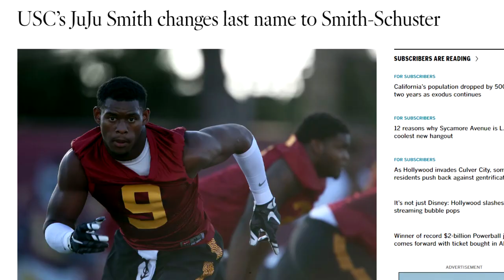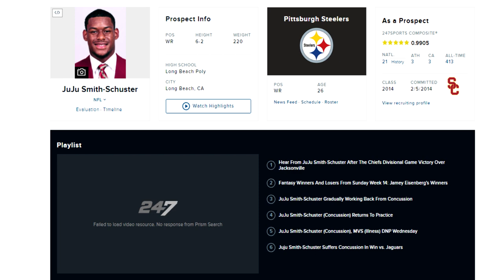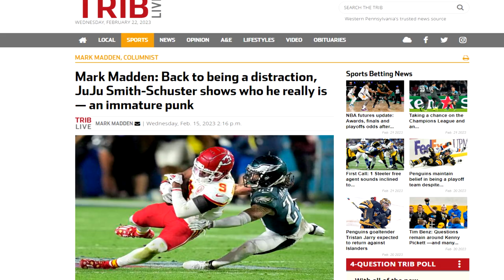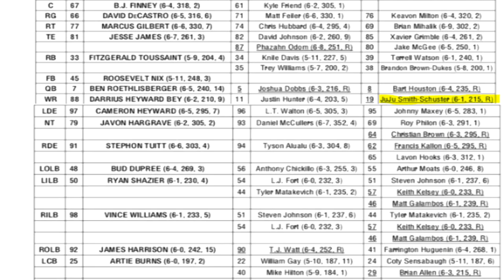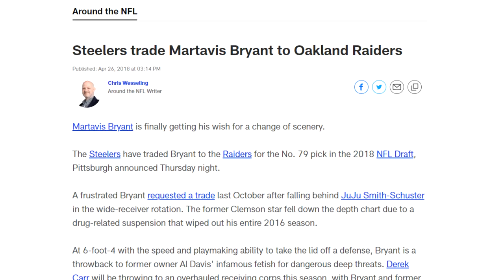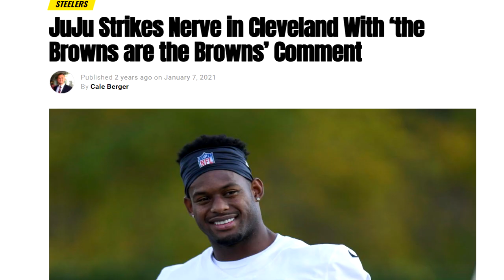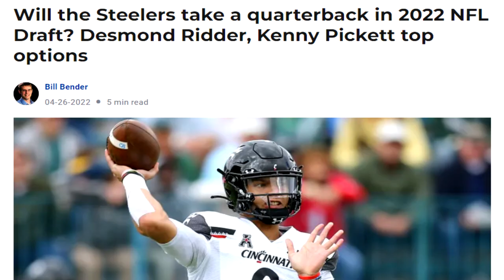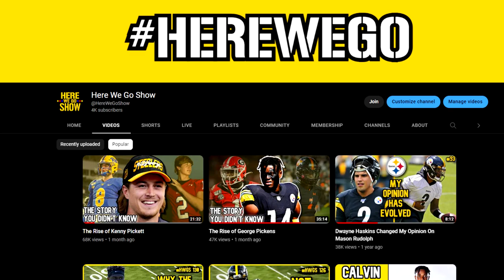JuJu Smith-Schuster - Journey to the NFL